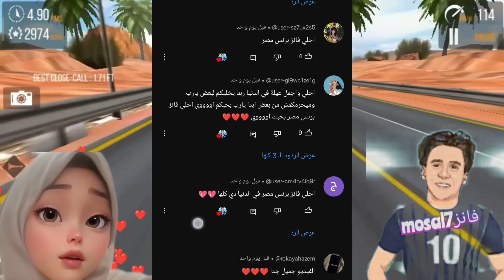ايه احلي رجعت🤔زعلانه من الفانز🥺امنيه القوه فين 😱حياه تبكى😭جلجل 😳@elgamal1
امنيه القوه
محمود الجمل
برنس مصر
ندي واحمد
الاميرة فيروز
بيبي مكه
بيبي اصاله
بيبي حياه
هتشوف فى الفيديو
ايه احلي مكالمه جميله من انسانه  احلي🔥التعليقات السلبيه 😥 زعلتها 🥺 امنيه القوه هترجع💥حياه ليه تبكى 😭فيروز ليه غضبانه😳جلجل خايفه عليها 💔 شوفو بسرعه وفجرررو لايكات شيرررر كتير للفيديو ومتنسوش الايك 👍 اشتركو بالقناه الجديده 👍 بنحبكو جداً يا اغلي واجمل حاجه فى حياتنا ❤️❤️